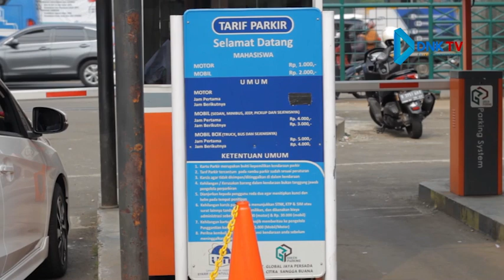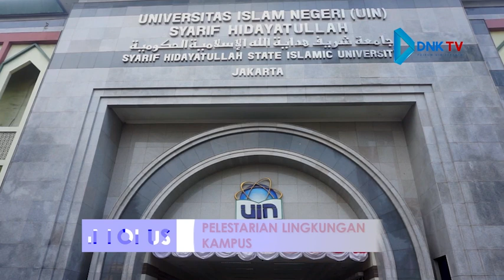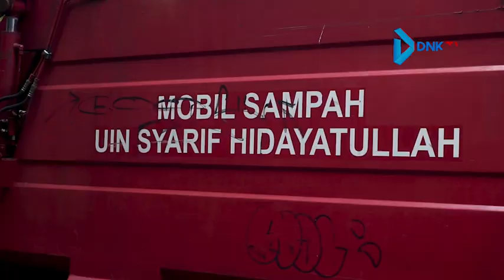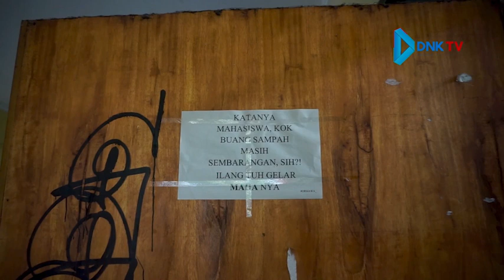INFOKUS | UIN Jakarta: Ubah Kebijakan Parkir, Tingkatkan Status Kampus Hijau | EPS 67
Belakangan ini kabar angin yang beredar mengenai perubahan kebijakan sekaligus kenaikan tarif parkir di UIN Jakarta belum menemukan titik terang. Di samping kabar tersebut UIN Jakarta juga berkomitmen untuk meningkatkan status Kampus Hijau atau Green Campus guna mendukung kelestarian lingkungan. Lalu bagaimana kabar selengkapnya mengenai kedua berita tersebut? Simak liputannya untuk Anda.

Pemimpin Redaksi : Tiara De Silvanita
Kepala Program Berita : Taufik Akbar Harefa
Produser : Jenni Rosmi Aryanti
Asisten Produser : Arsyad
Reporter : Anggita Fitriani Choirunnisa, Mazaya Shabrina, Tubagus Muhammad Bintang Lazuardi, Siti Nur Khofifah, Tiara Julianti
Penyunting Gambar : Rizky Fathurrahman, Debri Wahyu Wardana, Moch. Rayhan Alwi
Juru Kamera : Rizky Hamdani, Debri Wahyu Wardana
Pembaca Berita : Syarahbiel
Pengisi Suara : Syarahbiel